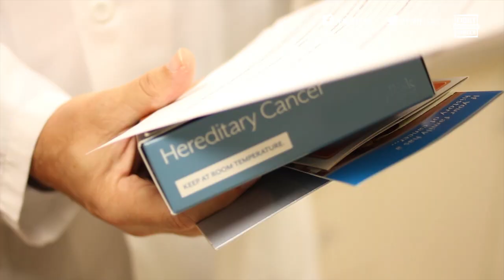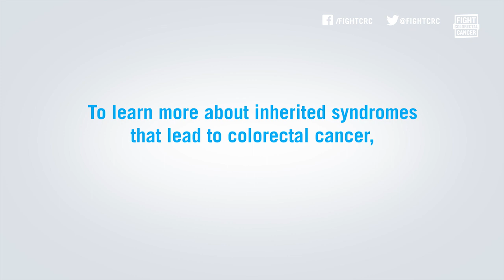What is Lynch Syndrome? | Fight Colorectal Cancer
Lynch Syndrome is one of the hereditary disorders that can lead to a colorectal cancer diagnosis.

Watch Dr. Larry Geier of KU Cancer Center explain this genetic condition. Gina, a colon cancer survivor with Lynch Syndrome, and Adam, her son who also has the condition, talk about their story.

Fight Colorectal Cancer envisions victory over colon and rectal cancers. To learn more about lynch syndrome and rectal cancer,